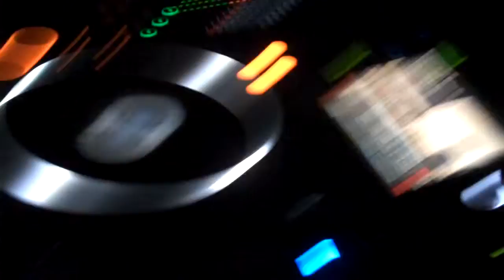FILTHY VICARS AT NO BEEF WITH ROSKA AND RACKNRUIN